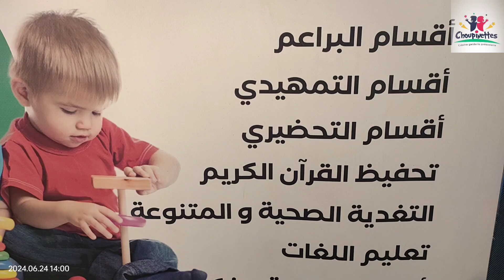ربورتاج عن روضة 🇩🇿🇩🇿🇩🇿🇩🇿🇩🇿chouppinnete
تعليم وتربية ونشاطات ثقافية 🇩🇿🇩🇿🇩🇿🇩🇿🇩🇿🇩🇿